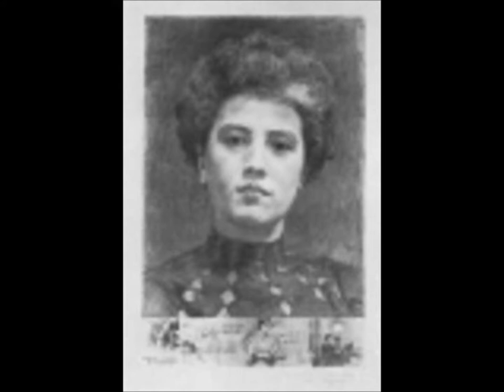Paczka Ferencné (Cornelia Wagner)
Paczka Ferencné

Aliases: Ferencné Paczka; Cornelia Wagner; Kornélia Wagner, Cornelia Paczka (Göttingen 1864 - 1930 Berlin)

La pittrice Paczka Cornelia era figlia del famoso economista tedesco Adolf Wagner.
Naque il 9 agosto del 1864 a Göttingen . Ha studiato con Karl Stauffer-Bern a Berlino nell'inverno del 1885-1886 con Käthe Schmidt (poi Kollwitz).
Poi studia a  Monaco di Baviera da Ludwig von Herterich.
Gli anni 1888-95 li trascorse a Roma, dove sposò il ritrattista ungherese Ferenc Paczka (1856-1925). La coppia si trasferì a Berlino nel 1895.
È nota principalmente per la sua opera grafica,  ma anche di paesaggi (paesaggio primaverile degli Appennini, a Budapest), dipinti figurativi, tra cui un affresco di musica e danza,  a Berlino (casa privata) e religiosi, ritratti, interni e nature morte.
L'artista e' ammirata per la bella individualità nella lunga serie di opere grafiche nell'applicare l'originale tecnica dell'algrafia.
Paczka Ferencné mori' nel 1930 a Berlino.